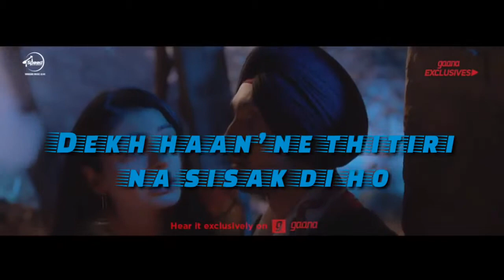RAT DI GEDI DILJEET 30's second what'sup status, new Punjabi song status,true cute love song status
status of new Punjabi song
rat di gedi
Singer diljeet doshan
status published by
ak's status jhunjhunu

if you like then shear it with your friends